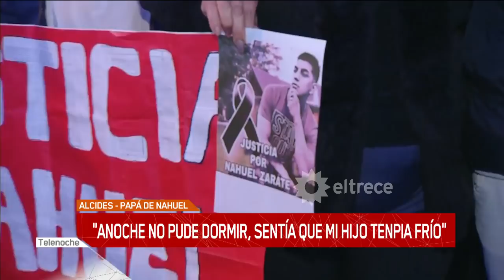A Nahuel lo mataron para robarle el auto y su familia no encuentra consuelo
Informe emitido el jueves 25 de junio de 2020 en Telenoche.
Vendía comida para tener un ingreso pero unos delincuentes lo mataron para robarle el auto.